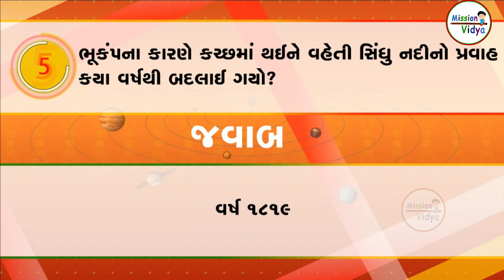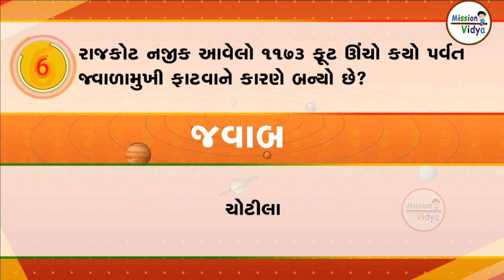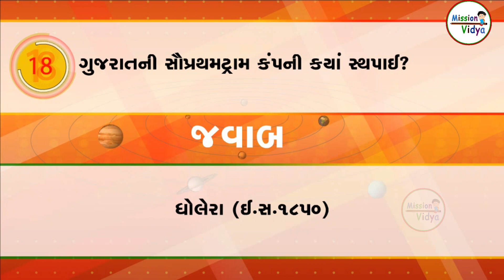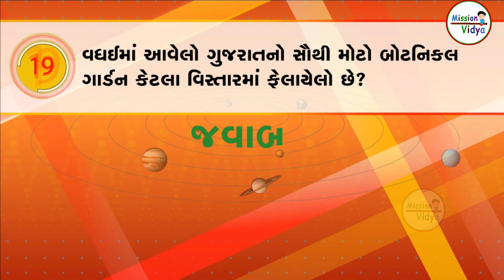Ek Vakya-20 | Gk ke sawal | interesting Gk | general knowledge | Gk in Gujrati | 2024Gk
ગ્રામ પંચાયત | જનરલ નોલેજ | mcq | GPSC માં પૂછાયેલા પ્રશ્નો